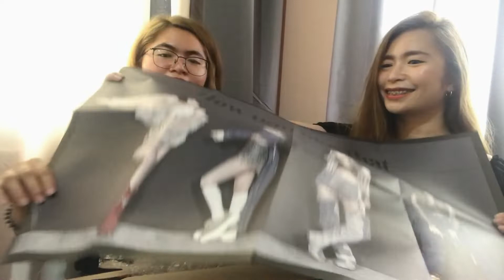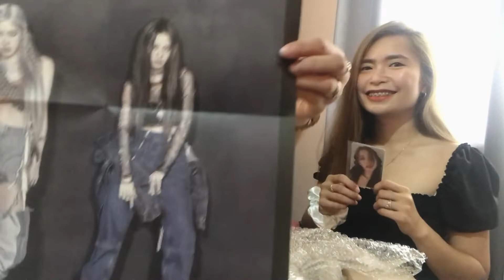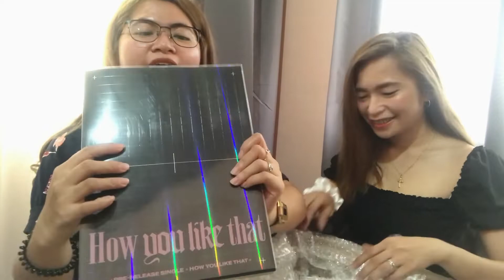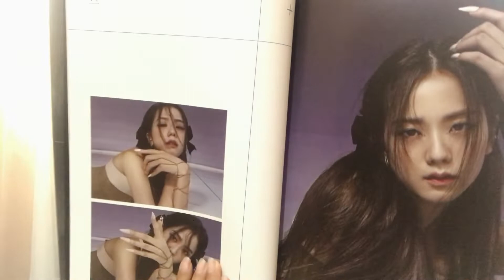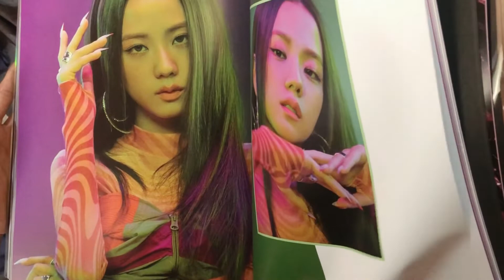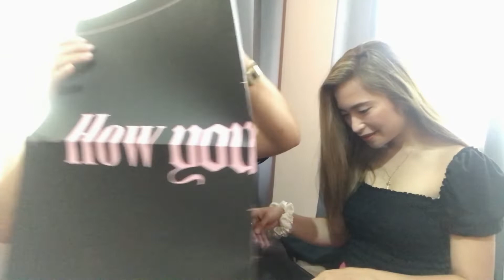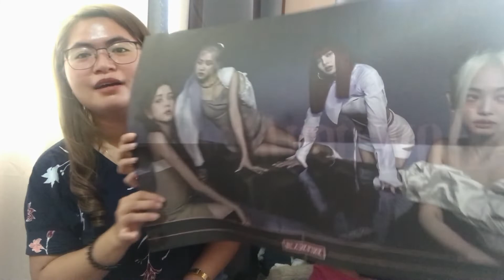UNBOXING OF BLACKPINK HOW YOU LIKE THAT ALBUM!! (Ang gandaaaaa)